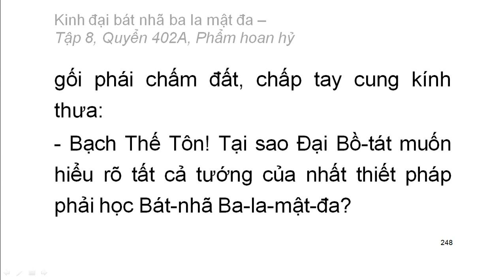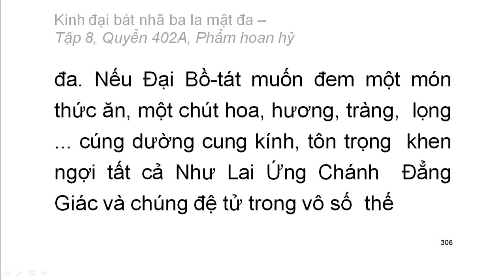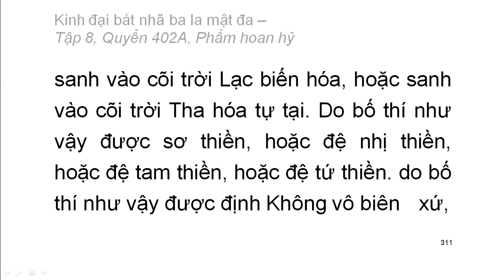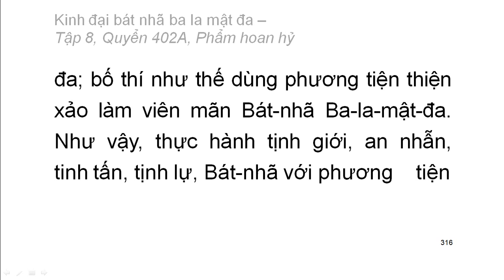Quyển 402A: Kinh đại bát nhã ba la mật đa - Phẩm hoan hỷ (rất hay) (402/600) (1)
Quyển 402A: Kinh đại bát nhã ba la mật đa - Phẩm hoan hỷ (rất hay)
Hội thứ hai:
Phẩm 2: Phẩm hoan hỷ
Hán dịch: Pháp sư Huyền Trang
Việt dịch: Hoà thượng Trí Nghiêm
Giảo chính: Hoà thượng Quảng Độ